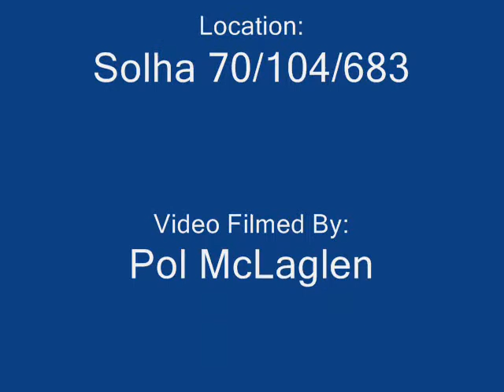Skunk and Ferret Episode 1